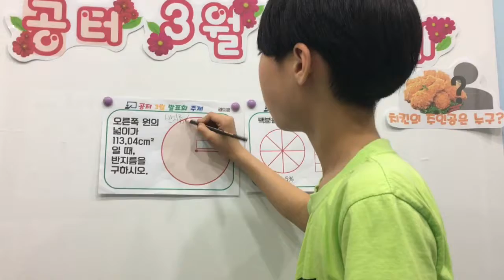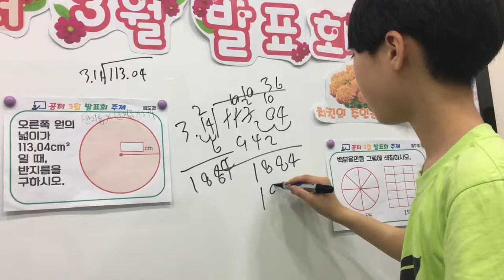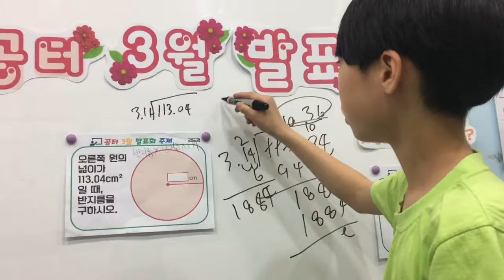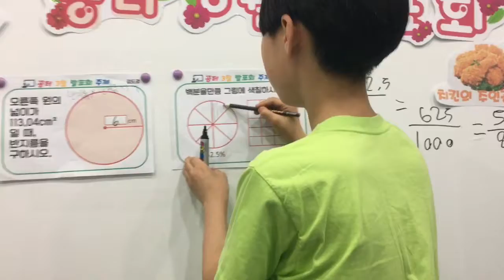공터 병점1센터 201803 수학발표회 김도경